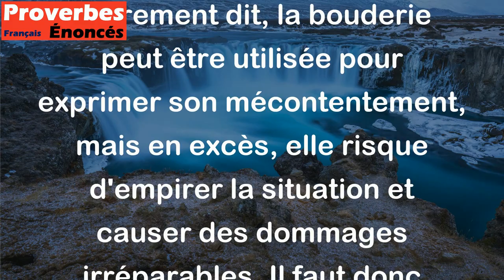La bouderie en amour est comme le sel ; il n'en faut pas trop. - Proverbe Sanskrit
Ce proverbe Sanskrit suggère que trop de bouderie en amour peut être nuisible pour la relation, tout comme trop de sel peut gâcher un plat. Autrement dit, la bouderie peut être utilisée pour exprimer son mécontentement, mais en excès, elle risque d'empirer la situation et causer des dommages irréparables. Il faut donc savoir doser sa bouderie en amour pour éviter de trop en faire.